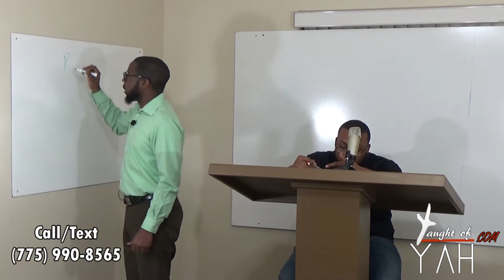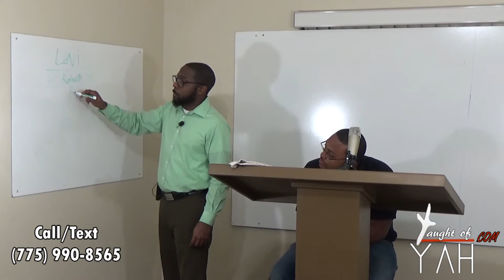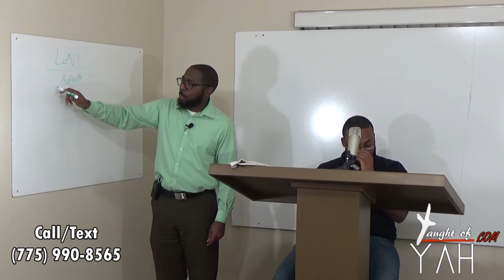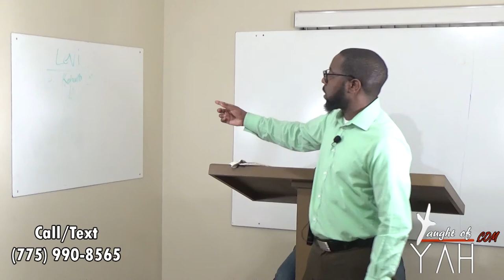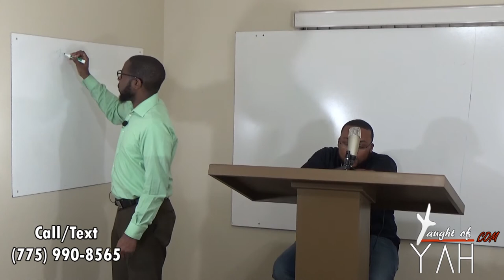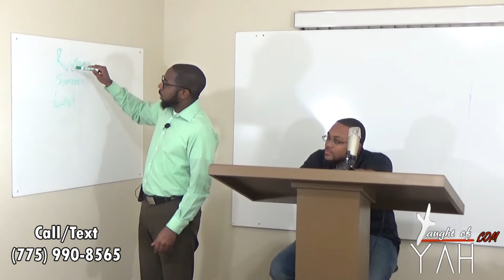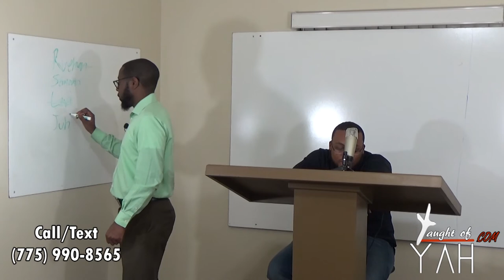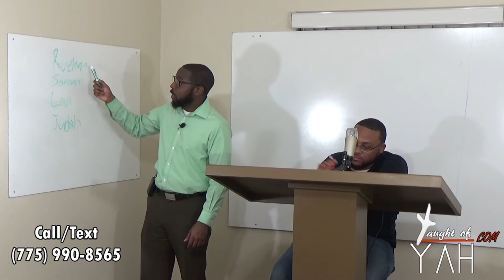Judah, Thou Art He Whom Thy Brethren Shall Praise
The reading for this Sabbath: Ezekiel 18:29-30, Matthew 7:13-14, Numbers 10:11-15, Genesis 49:1-12, Numbers 7:1-12, Romans 12:1-3, Numbers 10:15-33